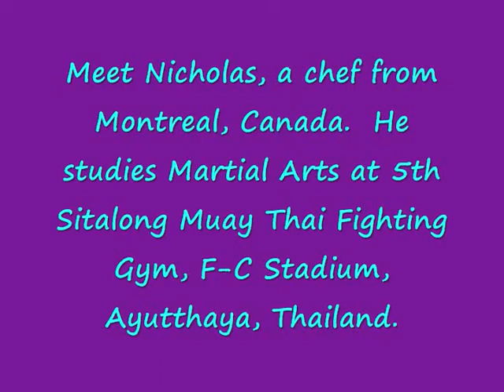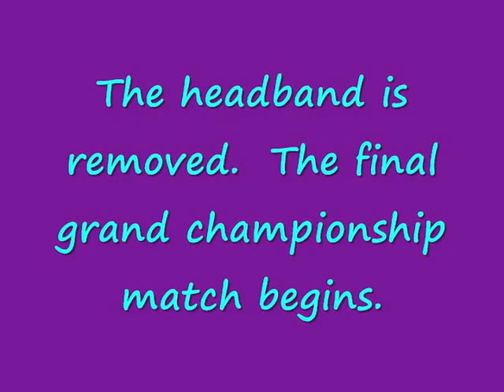6th World Thai Martial Arts Festival Canada's Nicholas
Muay Thai is the National Sport of Thailand.   Ayutthaya is the royal ancient capital and a UNESCO World Heritage Site  -   Enjoy the film!